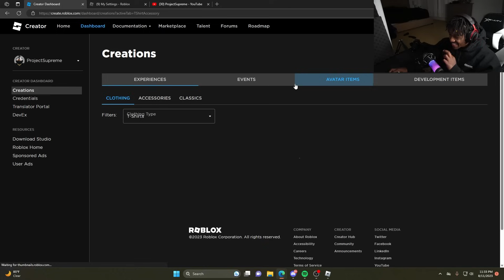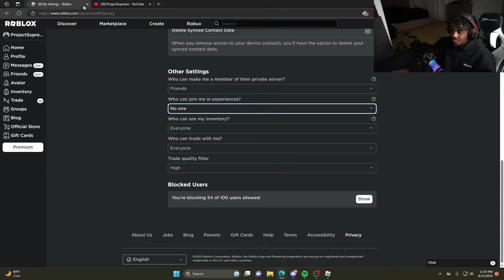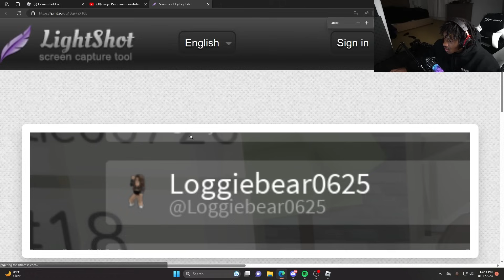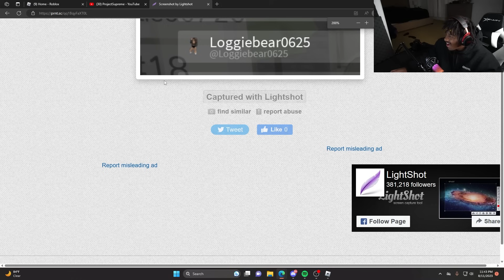i stole his girlfriend in roblox brookhaven